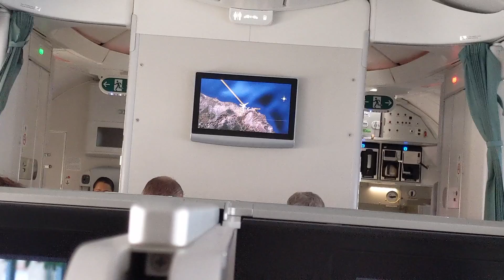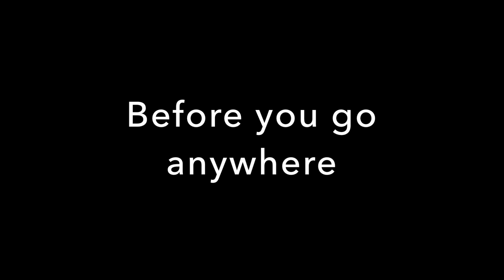Fun Travel Tuesdays With Shakti & Mukti Mohan | Nritya Shakti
What does traveling add to your life?
For me, it is exploring new cultures and getting a chance to collaborate with the locals where ever I go.